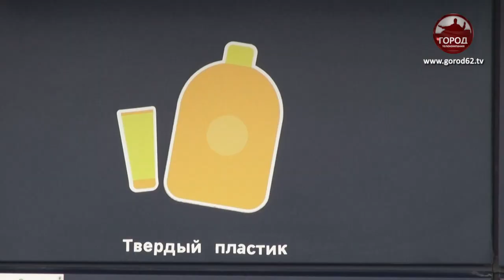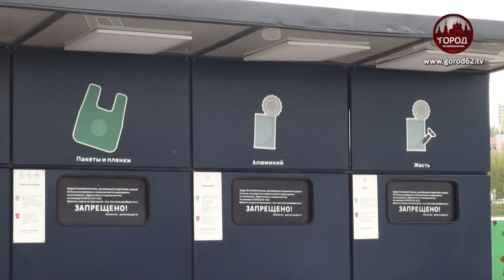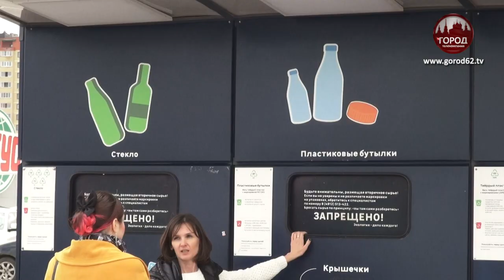НА БЛАГО ПЛАНЕТЫ